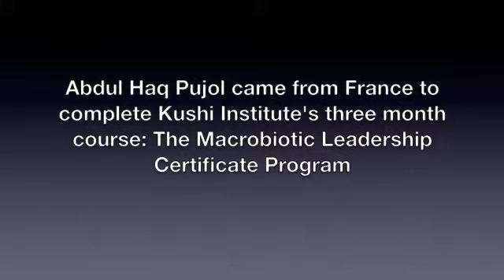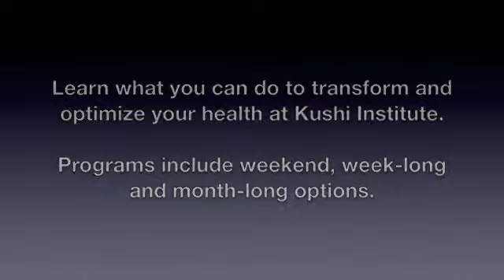Student Testimonial - Kushi Institute's Macrobiotic Leadership Program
Abdul Haq Pujol from France speaks about his experience with macrobiotics and specifically, his participation in the Kushi Insitute's Macrobiotic Leadership Program.  "Everyone acknowledges that health is our greatest treasure.  Few, however, are unwilling to invest in it until illness strikes."  "At the Kushi Institute, I developed a deeper understanding of macrobiotics - it's not only about the food but about creating balance in our lives, about living 'the great life'."